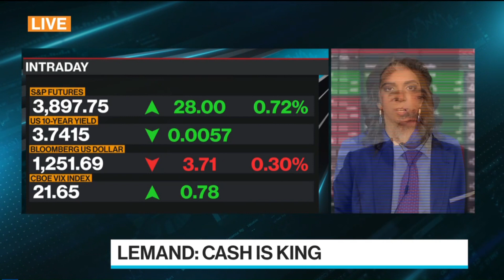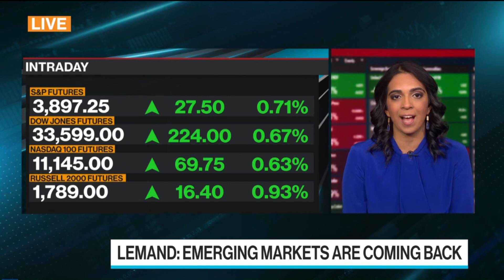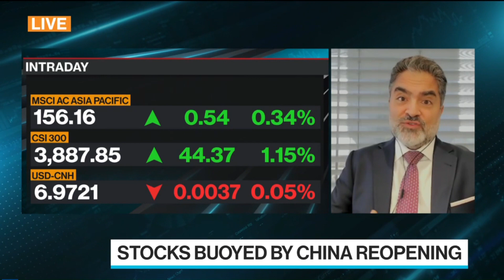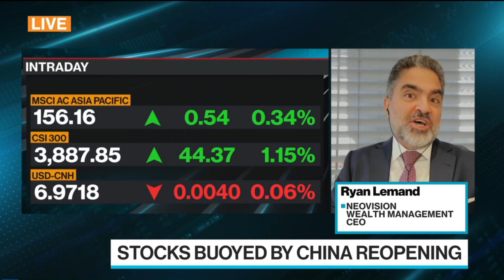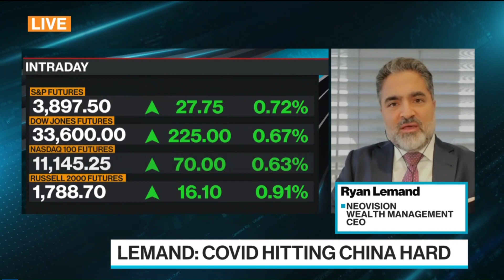Interview on Bloomberg US @markets from New York, on 27th of December 2022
China: China’s reopening is positive for the whole world, and it will support world growth, demand for commodities and manufacturing in general, however, it does not come without risks. In fact, China is currently going through what the whole went through a couple of years ago with massive infections with Covid and this could cause some disruptions. We are opportunistic buyers of Chinese risky assets

We remain negative and take the sidelines on US equities and fixedincome due to the following

- Geopolitical: The US is exposed to various geopolitical risks: Iran, North Korea, Taiwan, China
- Macroeconomic: The US economy is heading to a slowdown and possibly a recession. Fighting inflation has the side effect of slowing the economy and this is inevitable by design
- Financial: Company earnings will be compressed on the back of the flowing economy and higher cost of capital, hence impacting interest coverage ratios and other parts of companies’ financials
- High single digit inflation rarely comes in one cycle, and though it seems inflation has peaked, we do not exclude another inflation cycle on the back of wages catching up with current inflation levels, which could trigger another peak
- Some European companies have dropped to very cheap levels and there some opportunities to pickup

We are positive on emergingmarkets and commodities, which are interlinked, while we expect the USD to weaken from current levels. The peak has been reached at parity with the EUR and CHF. Other currencies will appreciate against the USD, and this is a positive for both emerging markets and commodities.

We are particularly positive on GCC countries, especially the UAE and KSA

Finally, we remain focused on privateequity, which will remain the case over the next 2 to 3 years, given we expect the current cycle to play-out over that period of time

Our model portfolio has a 40% cash portion earning a hefty return as a fixed deposit with no meaningful duration risk, which constitutes the baseline revenue for the portfolio, while additional risky assets’ return comes on top.